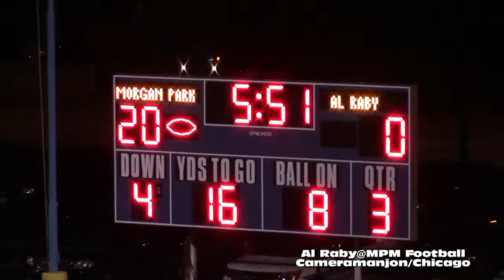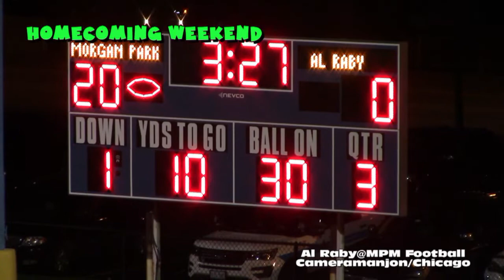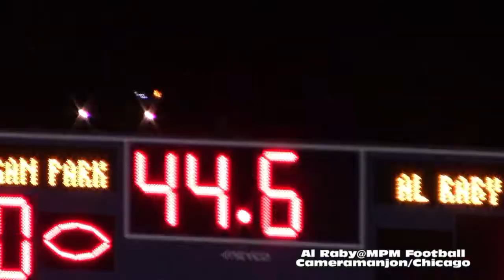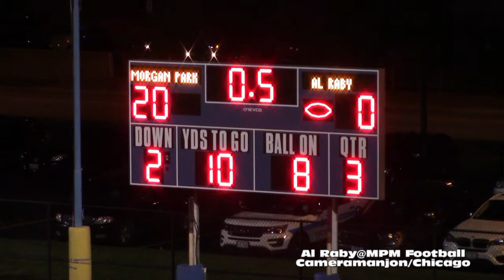* [3] Al Raby Raiders@MPM Varsity Football3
* Al Raby Raiders@MPM Varsity Football3